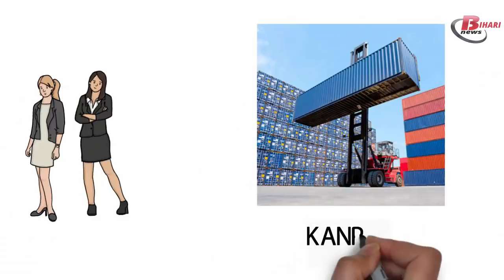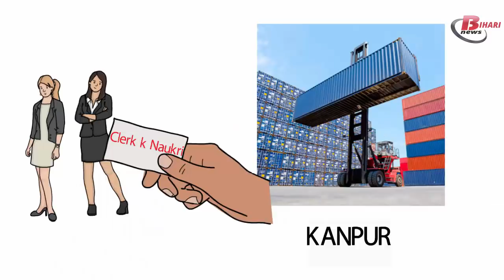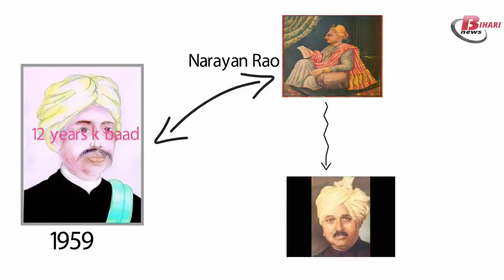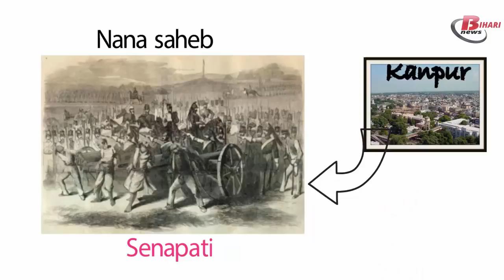यह ब्राह्मण परिवार लालू यादव को मानता है देवता !